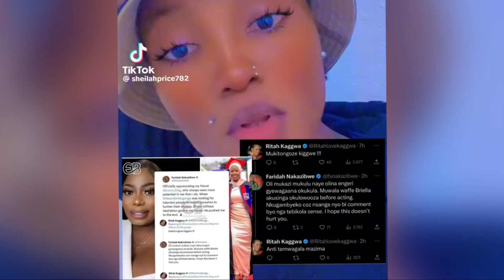BITABUSE!! Emikolo Ne’Embaga “ZARI and SHAKIB “ Bambi Faridah Nakazibwe,MC kats Maziga bitabuse